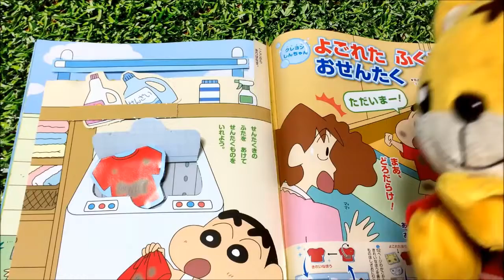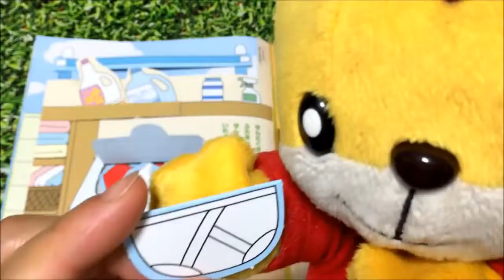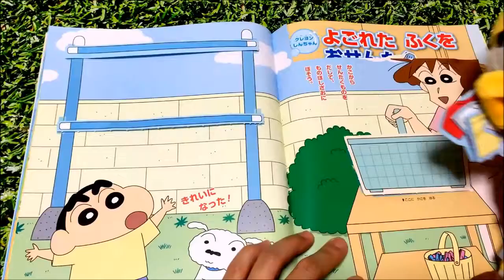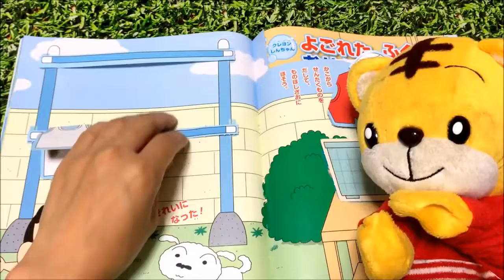しまじろう おもちゃ 絵本 クレヨンしんちゃん よごれたふくをおせんたく めばえ１０月号♡みーたんおねえさん♡ YouTube